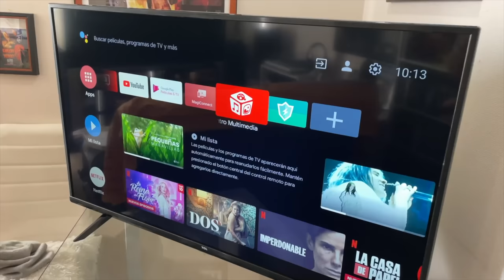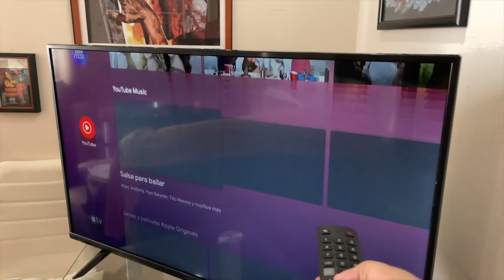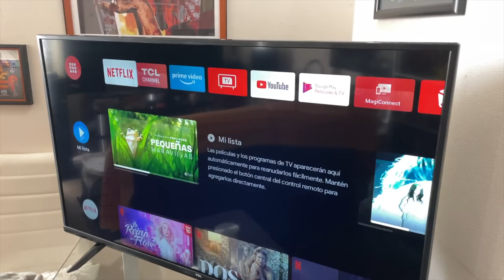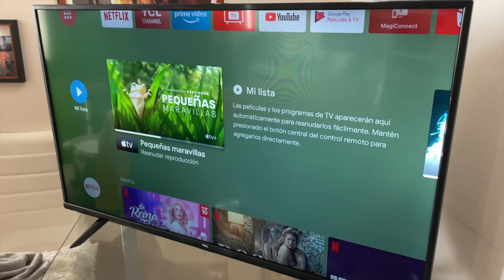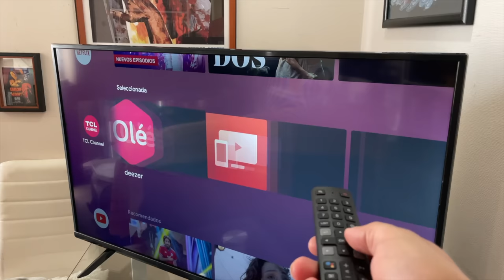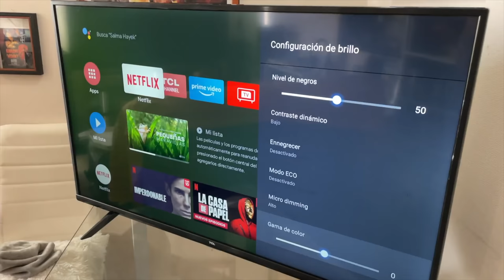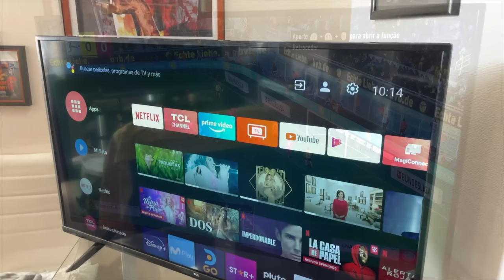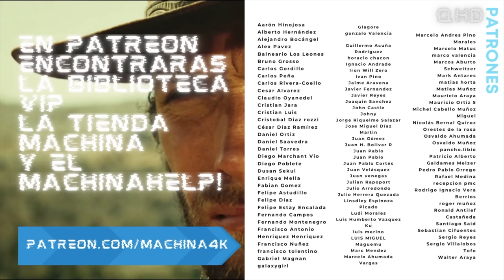No revisaremos más Televisores TCL en el canal… al menos por ahora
🔵ATTRIBUTION 🔵